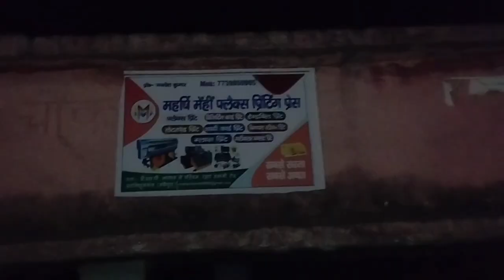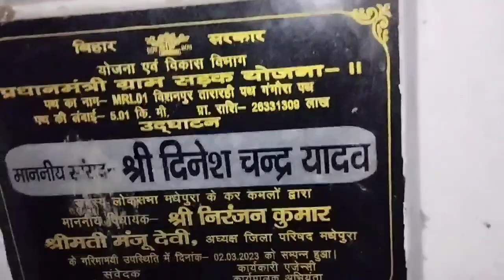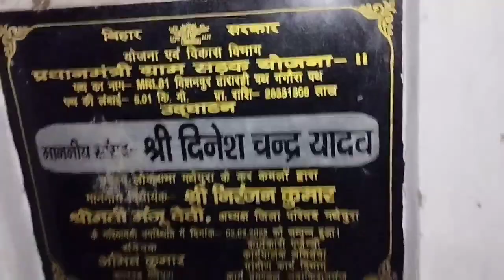जय-धारी मध्य विद्यालय झलाड़ी 🏣🏬 _jay Dhari Madhy Vidyalay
.WELCOME.
Introduction:-
.My Name is Mukesh Kumar.
.Mukesh Wala Study .
Add.
Duniya ke 195 desho me matr ek desh sone ke chiriya kahlane wale "BHARAT" ke 28 rajyo me ek matr rajy jahan sabse jyada "IAS" & "IPS" bante hai or duniya ko "ZERO" dene wala or mata "SEETA" ka janm bhumi "BIHAR" ke 38 Jilo me ek matr jila Duniya me "COCONUT" ka janmdata and "HERO_RAJA_YADAV_390" ka janm bhumi "MADHEPURA" ke do anumandal "MADHEPURA" & "UDAKISHUNGANJ" ke sant - mant "महर्षि मेही बाल्मिकी कुप्पाघाट" ka janmbhumi "13_BLOCK" & "13_THANA" me famous aadmi 🤔🧐".
EMPTY. (मैं आऊंगा bahut जल्द 🔥💯✅). "??
_"GWALPARA" ke 170_panchayton me ek matr panchayat Jahan New market , new Private school, & _434_ ganwon me ek matr Ganw. 💃. 🔥. 🕺. ✅. "JHALARI". ❤️‍🩹. 👯. ,💯
.SEARCHING FOR KEYWORDS.